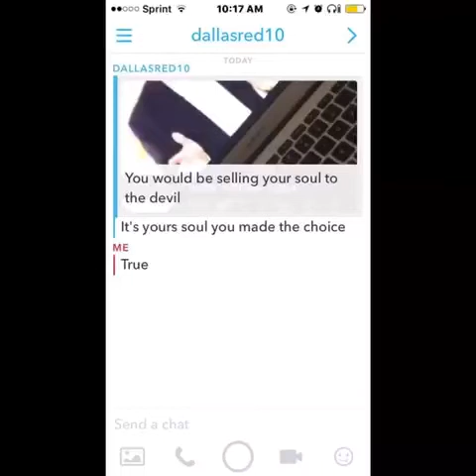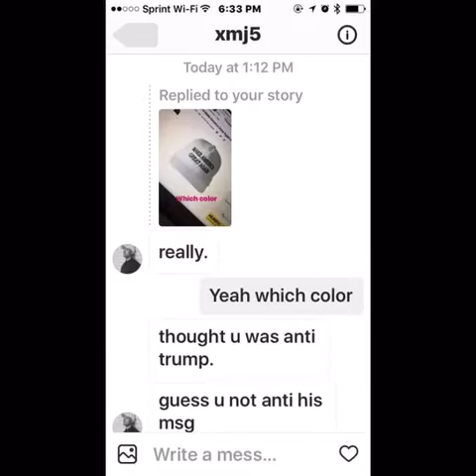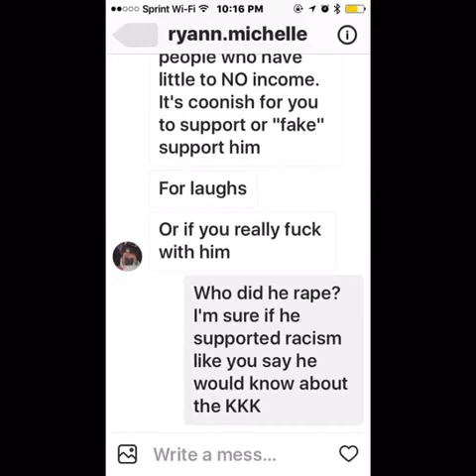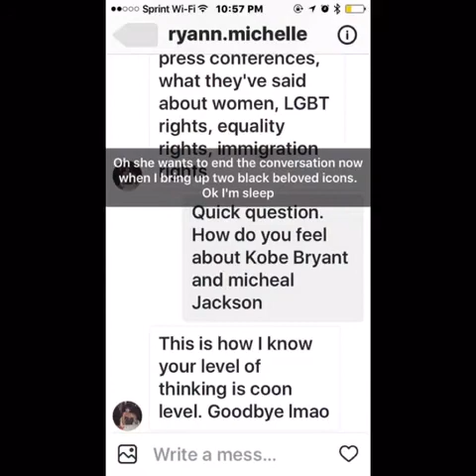Why y'all so sensitive Snapchat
The unnecessary backlist I received from being black and supporting our president. SMH. Can I have an opinion and my own mind? Join the discussion. Who's right and who's wrong.

Hello, My name is Lamonte. I am new to youtube. I enjoy working out, eating, and trying new things. I'm here to entertain. Don't be too serious on here, it's just Youtube lol.

YouTube Inaugural YouTubeBLACK Event To Support Creators Of Color really changed our outlook and I would like to thank YouTube for holding such an event.